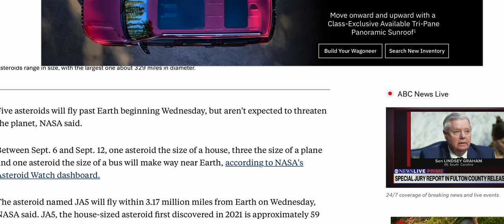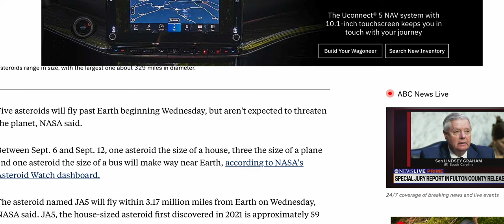5 ASStroids fly by